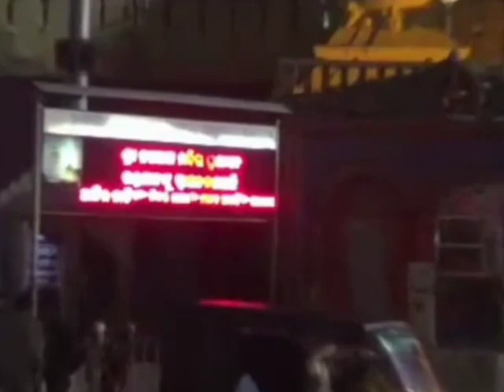A MORNING IN FRONT OF JAGANNATH TEMPLE PURI ODISHA ll ଶୁଭ ସକାଳ ଶ୍ରୀ ଜଗନ୍ନାଥ ମନ୍ଦିର (ପୁରୀ) ୨୦୧୬